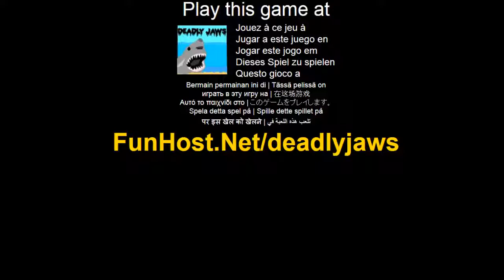Jouer à Requin meurtrier - Jeu vidéo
À Conçu pendant des millions d'années pour être un meurtrier parfaitement...Poisson. La seule façon de comprendre le grand requin blanc est de penser comme tel. Avant que vous le faites, essayez de jouer cette simulation difficile de grand requin blanc. Touches fléchées pour nager. Double presse gauche ou la droite pour le sprint. Touche B pour morsure (poissons et tortues). Continuez à appuyer sur la touche espace pour effectuer une attaque de saut.